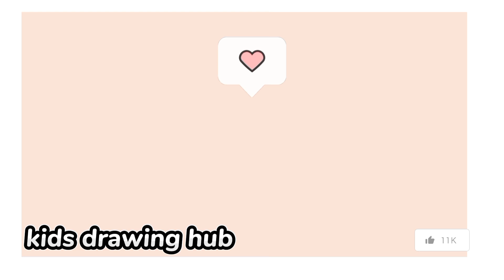How to draw a cute unicorn face! Easy Step By Step drawing for kids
Hello everyone 👋!
In this video you will learn how to draw a cute unicorn face step by step.
Let's color it together.
I hope you will learn from it.
Thanks.